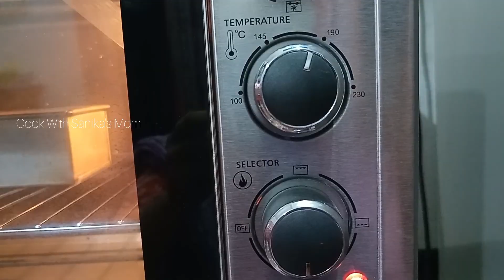২টি ডিম দিয়ে তৈরি প্রফেশনাল ফ্রুট কেক রেসিপি | Fruit Cake Recipe Without Oven | 2 Egg Cake Recipe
২টি ডিম দিয়ে তৈরি প্রফেশনাল রেসিপিতে ফ্রুট কেক রেসিপি || ভেলিভারির জন্য যেভাবে ফ্রুট কেক তৈরি করি

আরো সহজ সহজ রেসিপি পেতে চ্যানেলটি ভিজিট করতে পারেন আশা করছি ভালো লাগবে।
ধন্যবাদ সবাইকে ❤️❤️❤️❤️